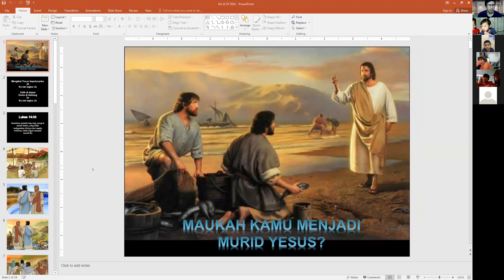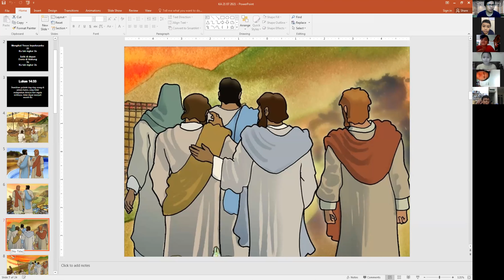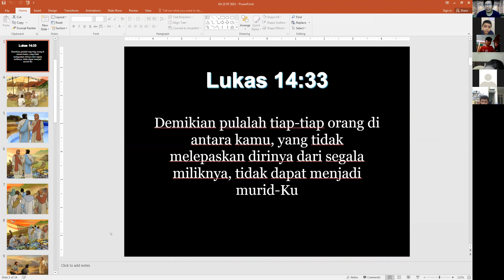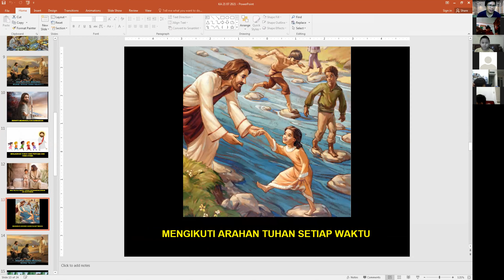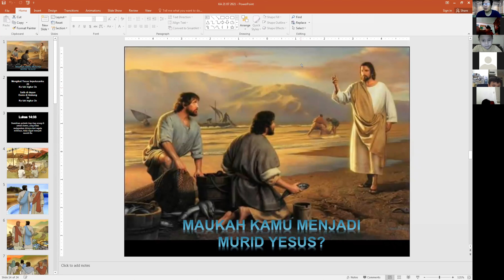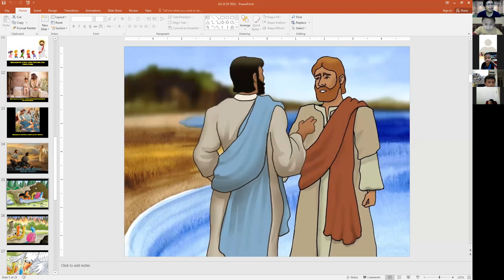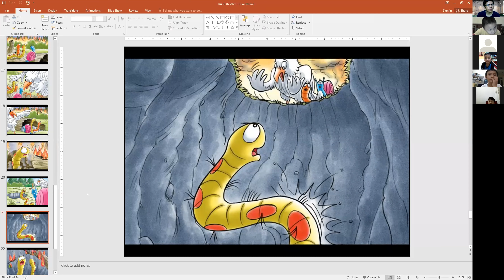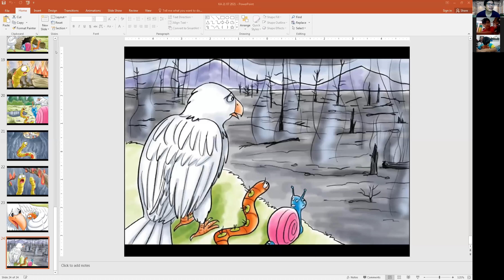Kids Altar Grup Kak Yudi 21 Juli 2021 "MENJADI MURID TUHAN"